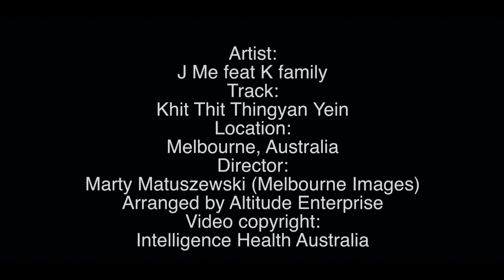J Me Modern Thingyan Yein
Burmese Hip Hop J me collaborated with Réal Slim team in Australia to produce this video.
In this video, you can see breathtaking views of Melbourne CBD, graffiti artwork in flinders lane as well as international and burmese models playing water shooting each other. Directed and shot by Marty Matuszewkis

Video is arranged by Altitude enterprise.